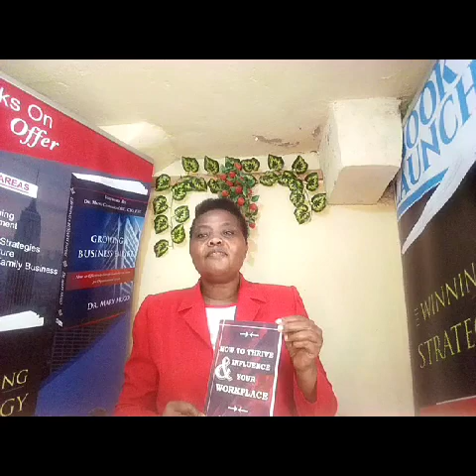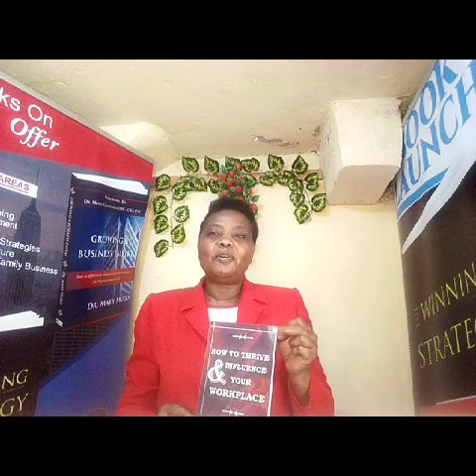Signs that Someone is a GOOD Person//Signs You Are A Good Person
Are you a good person?Find out in this video the common signs of a good person or someone who is a good person.They include among others
1.High Self Esteem
2.Share thoughts and feelings
3.Openly give and receive compliments
4.Love to listen and prefer deep conversations
5.Provide love and healing to others
6-14.Find out in this video and list in the comments section